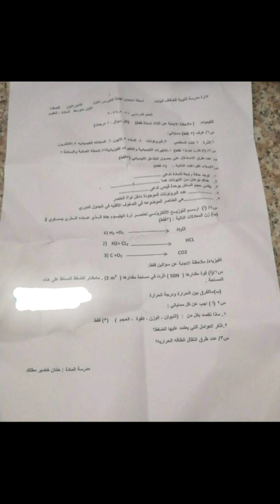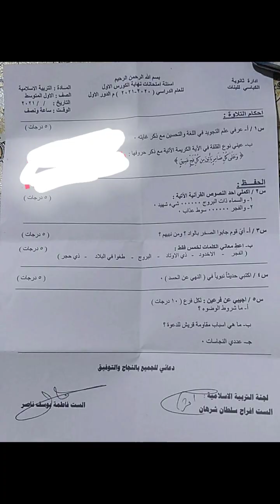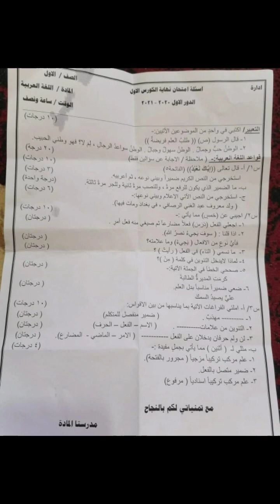اول متوسط اسئله نصف سنة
سئله جميع الصفوف
اسئله المرحله المتوسطه
اسئله المرحله الإعدادية الابتدائيه
ملخصات كل صفوف
ملازم واختصارات
مرشحات للثالث متوسط
اسئله للصفوف المنتهية
اسئله اجتماعيات شهر اول وثاني
اسئله اسلاميه وانجليزي ارياضيات
اسئله شهر اول وشهر ثاني ونصف السنه ونهايه السنه
اسئله صف رابع علمي
اسئله صف اول متوسط
اسئله صف ثالث متوسط
اسئله  صف ثاني متوسط اسئله صف خامس علمي اسئله صف سادس اعدادي اسئله صف سادس ابتدائي اسئله  صف خامس ابتدائي